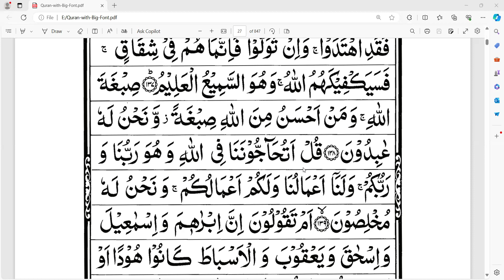সূরা বাকারা নাযিরা, আয়াত ১৩৭-১৩৯